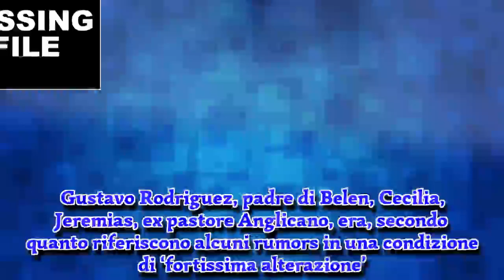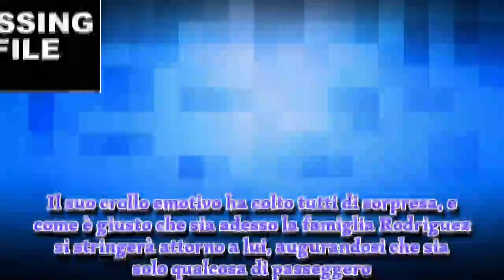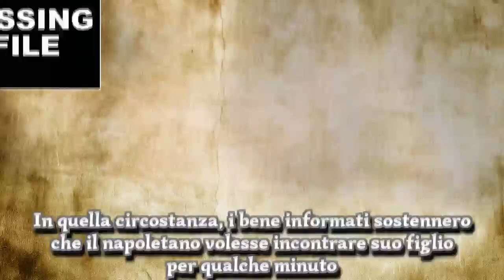Belen Rodriguez è disperata: la verità sulla salute del padre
Soltanto ieri 18 dicembre 2018, avevamo parlato del malessere che aveva colpito il padre di Belen Rodriguez, oggi la showgirl argentina è disperata, e arriva tutta la verità sulla salute dell’uomo. Negli ultimi giorni la famiglia Rodriguez, sta vivendo un vero e proprio dramma. Gustavo Rodriguez, il padre di Belen, Cecilia e Jeremias è finito in ospedale, portato via dall’ambulanza. Sembra infatti che alcuni vicini, hanno registrato un comportamento sospetto da parte dell’uomo e hanno segnalato